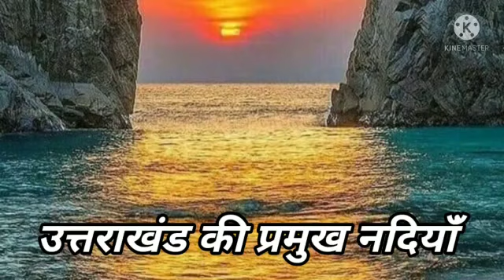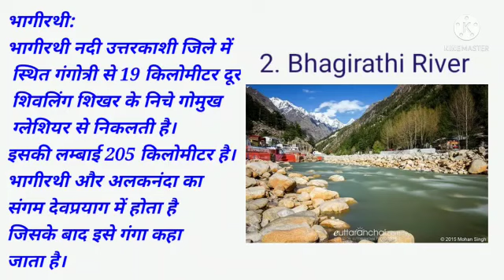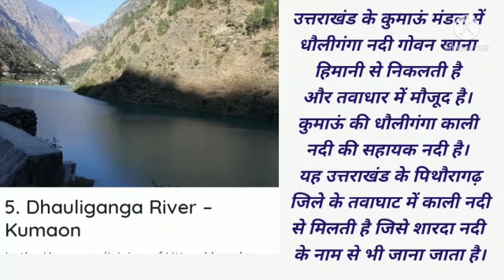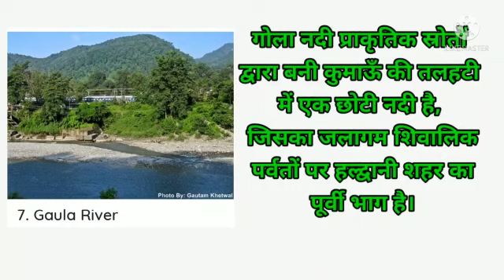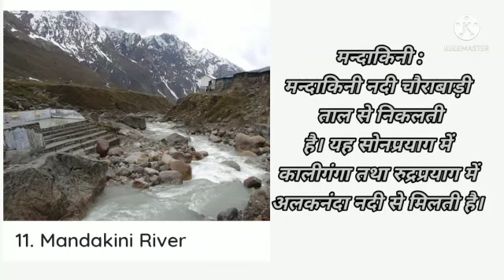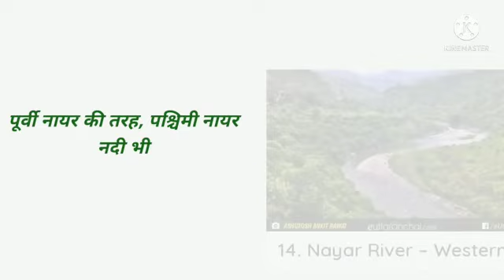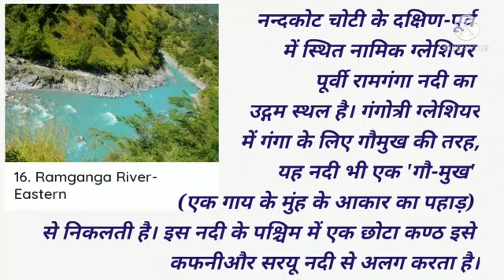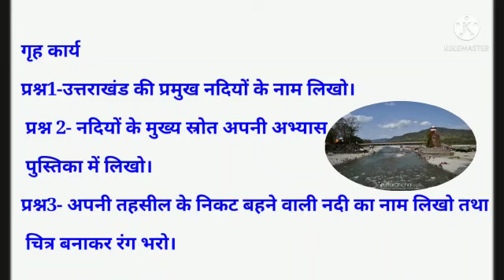Class-4 EVS "River" By Shweta Dawar GPS Dheemarkhera Naveen, Kashipur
Shweta Dawar GPS Dheemarkhera Naveen, Kashipur